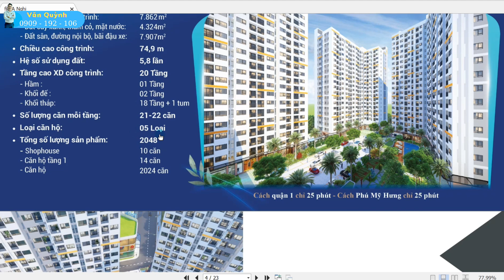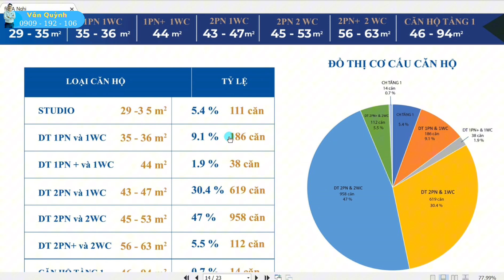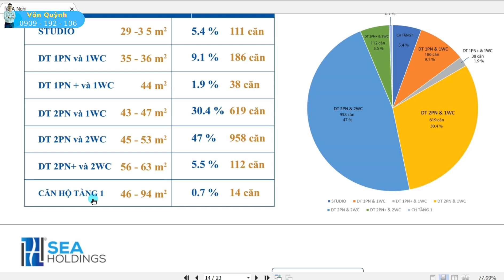Căn Hộ Destino Centro Bến Lức | Hơn 2000 Căn Chuẩn Bị Triển Khai.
Hơn 2000 căn hộ giá rẻ chuẩn bị ra mắt thị trường trong năm nay.
Dự án Destino Centro với quy mô 2.1ha gồm 5 block cao 20 tầng.
Vị trí mặt tiền Quốc Lộ 1A giáp ranh huyện Bình Chánh TPHCM.
Trong video hôm nay Văn Quỳnh giới thiệu chi tiết về dự án, Anh Chị đánh giá dự án này thế nào hãy đóng góp ở phần bình luận nhé.
VĂN QUỲNH BĐS
(chuyên review, nhận ký gửi và tư vấn các dự án BĐS khu tây TPHCM)